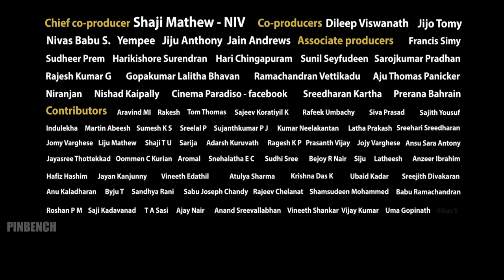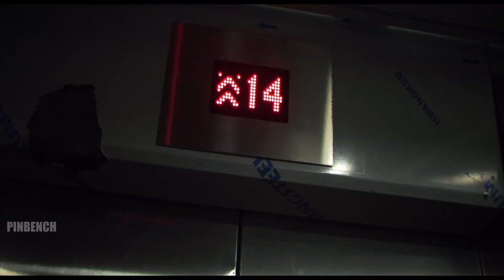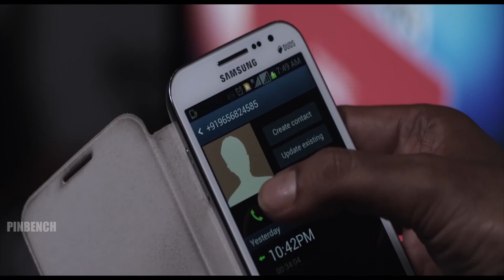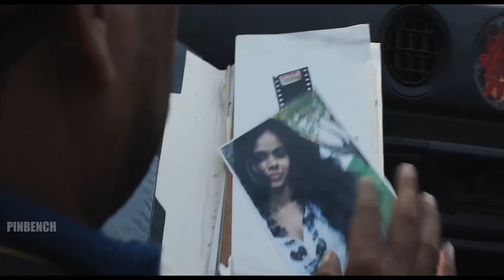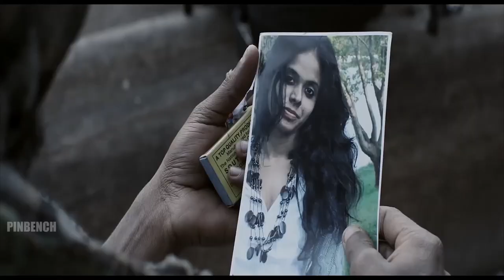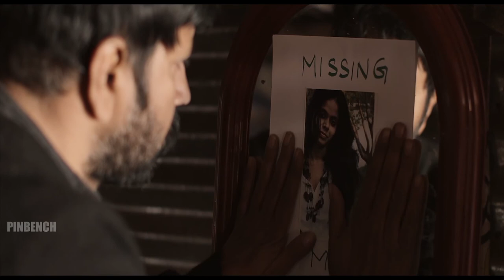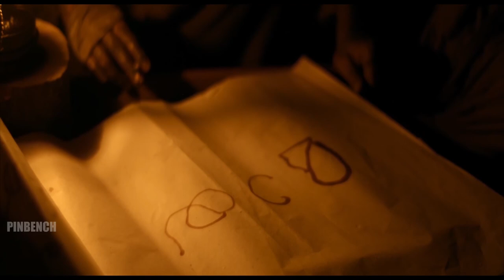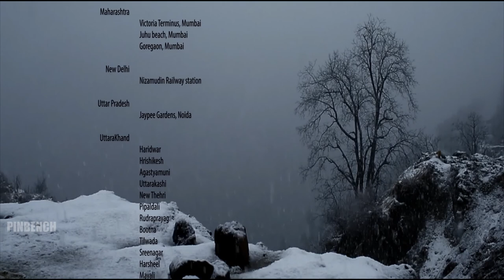ORAALPPOKKAM FULL MOVIE HD 1080 | SANALKUMAR SASIDHARAN | PRAKASH BARE | MEENA KANDASAMY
ഒരാൾപ്പൊക്കം |  Oraallppokkam (Six Feet High) is a 2014 Malayalam Movie.
In the aftermath of a devastating flood in the Himalayas, a man searches for both his estranged girlfriend and a greater understanding of life.
Director, Script : Sanal Kumar Sasidharan

Production Company: Kazhcha Chalachithra Vedi
DOP: Indrajith S
Sound recording: Sandeep Kurissery, Jiji Joseph
Artdirector: Murukan
Editor: Appu N Bhattathiri
Executive producer: Derrick Sebastian
Poster design: Nanda Kummar, Dileep Daz

Cast : Prakash Bare, Meena Kandasamy, Chalachari, Bikramjit Gupta, Venkit Ramakrishnan, Tarique Hameed, Salini

Oraalppokkam is a Malayalam film written and directed by Sanalkumar Sasidharan. It is the first Malayalam movie which has been produced through online crowdfunding program. This is an initiative of Kazhcha Chalachithra Vedi, a film society movement based in Thiruvananthapuram. Kazhcha has a history of producing short movies with the financial contribution from film lovers. Oraalppokkam is the fourth venture of Kazhcha.

Oraalppokkam is copyleft after 5 years from the date of release. It is free for anyone to download the film, copy, share or make it a part of another video with due recognition to the makers.
Synopsis:-
Set against the backdrop of a natural calamity, Oraallppokkam follows a live-in couple, Mahendran and Maya, who go through an unprovoked separation when they find their freedom threatened by social conventions. Maya disappears without a trace. She calls the bereft Mahendran one night to tell him that she is in the Himalayan valley of Kedarnath.  On waking up the next morning, Mahendran learns of a cloud-burst disaster in the Valley. Restless and worried  about Maya’s whereabouts, he decides to go on a journey that will revamp his life.